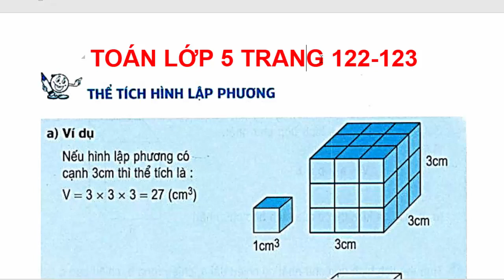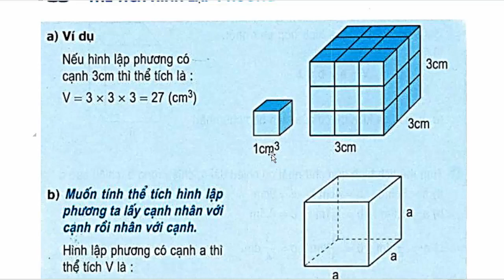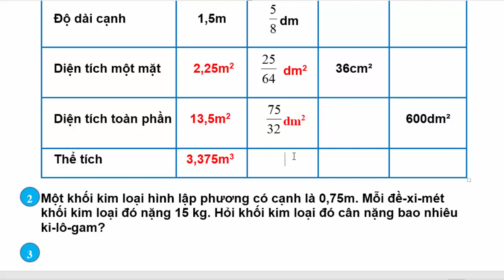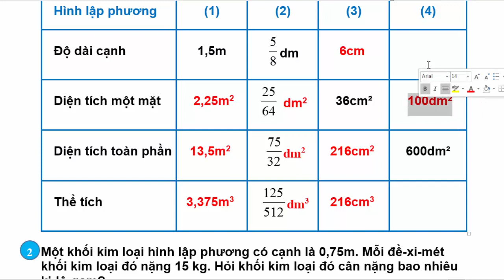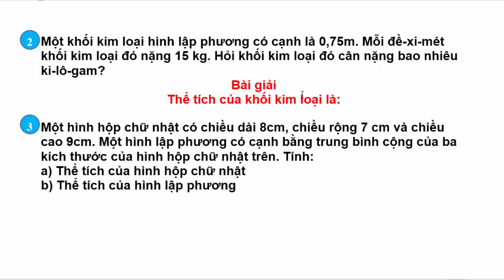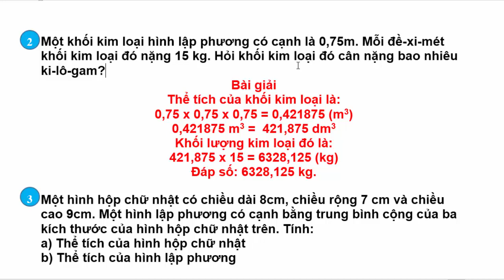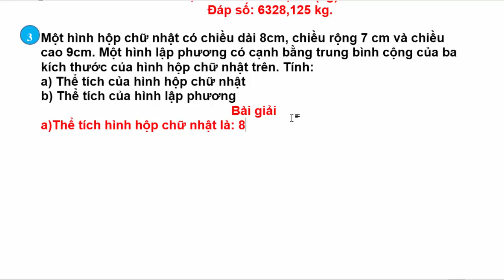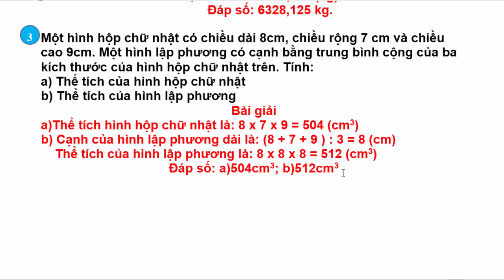Học Trực Tuyến Toán Lớp 5 Trang 122, 123 Thể Tích Hình Lập Phương